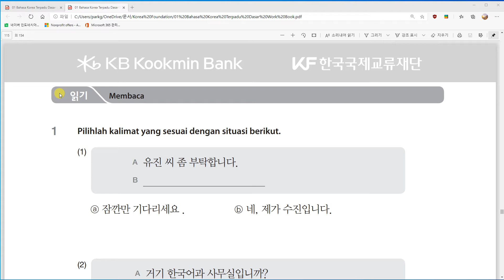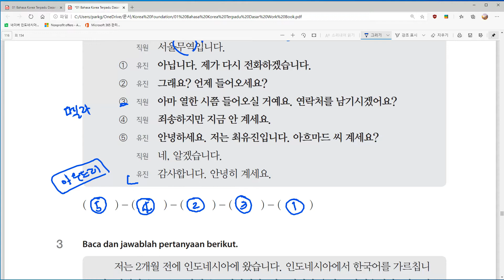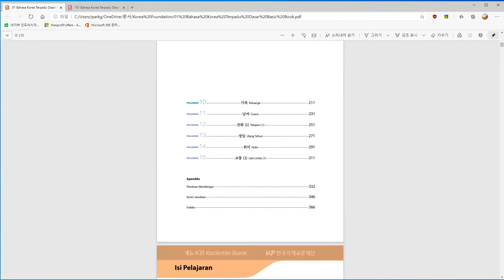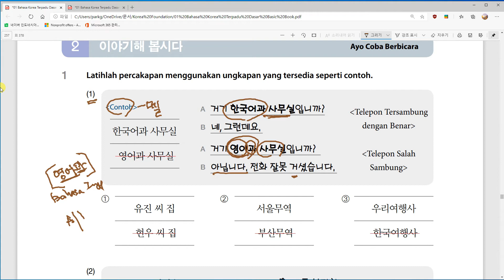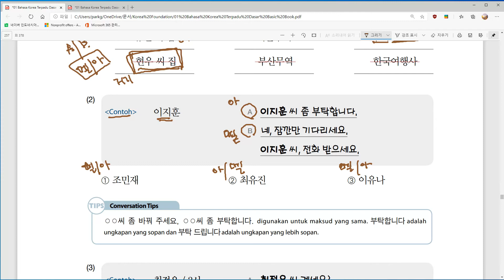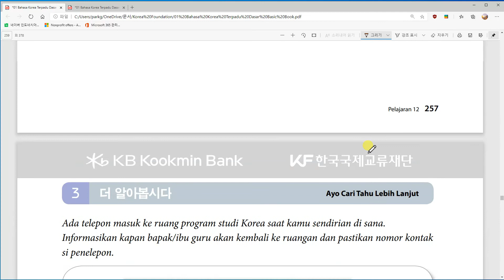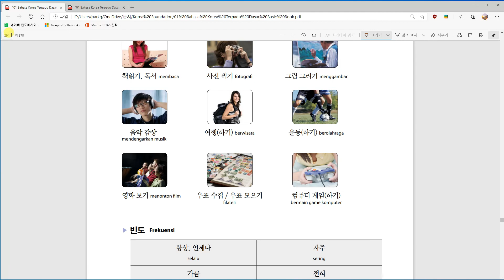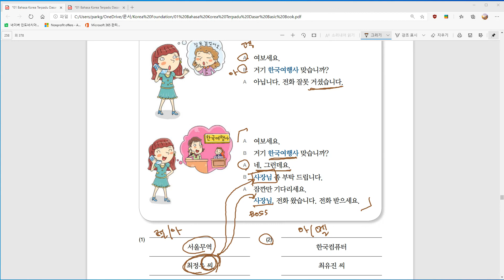Kelas Bahasa Korea Mela 12과 전화(1) 말하기 Belajar Bahasa Korea bersama Dosen Mr. Park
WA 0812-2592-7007